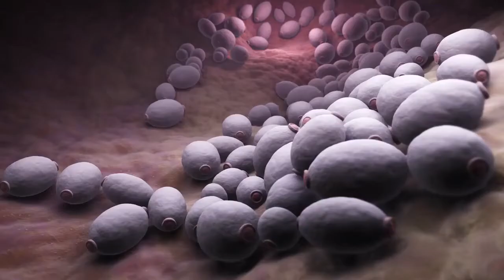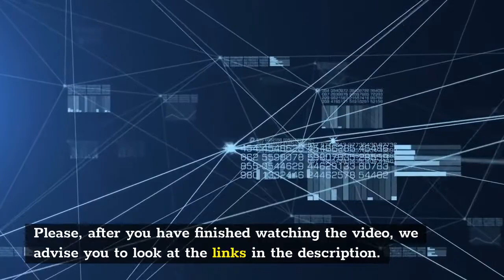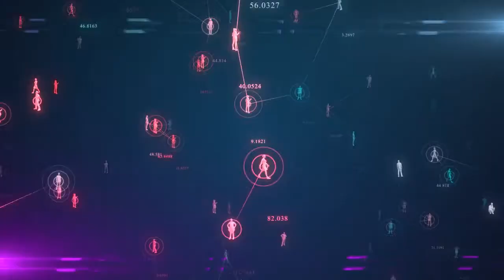Bacterial Vaginosis Treatment and Prevention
Bacterial Vaginosis Treatment and Prevention usually involve antibiotics that are prescribed by a doctor that are taken either orally or applied locally to the vagina. Pregnant women should exercise caution with any treatment for the condition and should always consult a doctor before starting any Bacterial Vaginosis Treatment regimen. Because traditional medicine does not treat the underlying root cause of bacterial vaginosis, almost 50% of women who receive traditional treatment for bacterial vaginosis will develop the condition within the year following the treatment.

Natural or holistic treatment options provide the best solution to treating this vaginal infection once and for all because they deal with the root cause of the problem. Many natural treatment remedies have been found to work wonderfully at treating the infection for most sufferers without the related side effects that are present with traditional bacterial vaginosis treatments. Natural treatments also cost significantly less than traditional medicines and use ingredients that are easily available.

(Doctor Z)